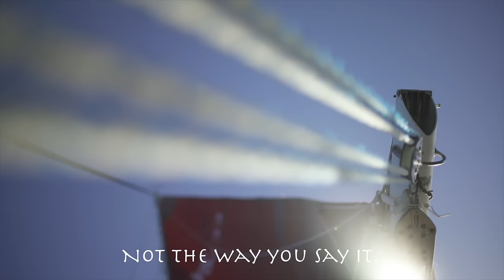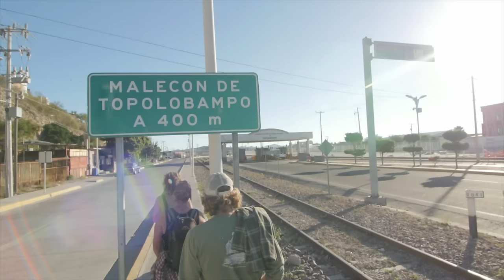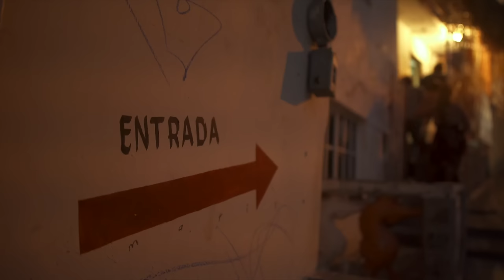EP.28 Sailing Vessel Prism; The one and only, Topolobampo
Prism explores the seldom visited port of Topolobampo.